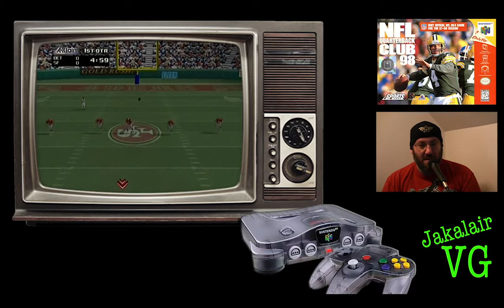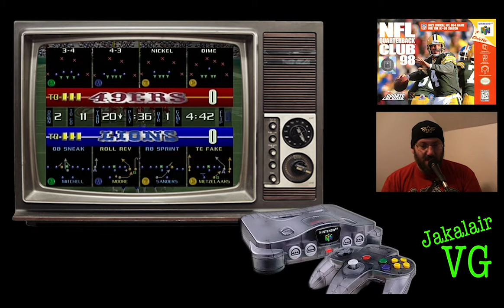Keep It or Not: NFL Quarterback Club 98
I have not been interested in sports for a long time and I am sure that this game from 1997 will not hold my interest, but let's at least take a look at it.
Developed by Iguana Entertainment and published by Acclaim, this game out in 1997 for the N64.